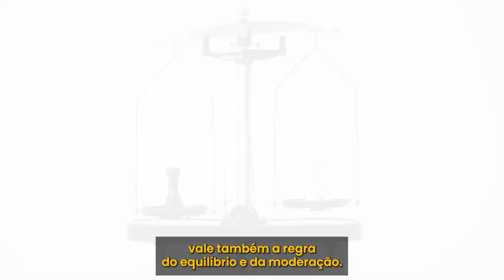Qual a relação do álcool com a nutrição?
Você saiba que o álcool pode afetar a forma como o organismo metaboliza e absorve vitaminas e micronutrientes?

O CISA e o SBAN se uniram para um alerta sobre a importância não apenas de uma alimentação balanceada, mas também sobre os impactos do álcool na alimentação e na nutrição.

Assista ao vídeo para entender como.
E acesse os canais oficiais do CISA e do SBAN para saber mais!

Nos ajude a divulgar esta campanha!

Parceria

Créditos
Adobe Stock
Pexels
Vecteezy

Narração: Dra. Mariana Thibes, pós-doutora em Sociologia e coordenadora do CISA